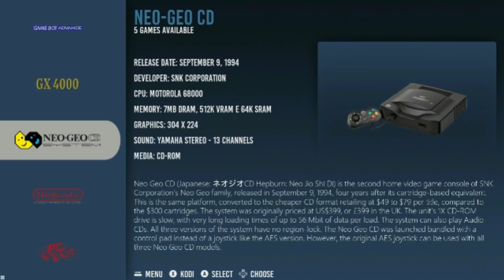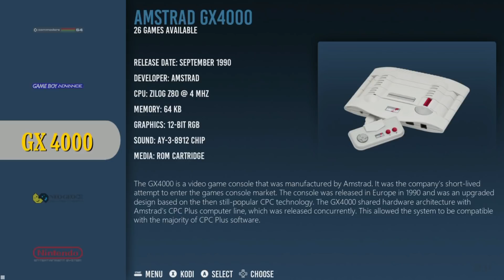NOVIDADES - BATOCERA 5.22 (BETA)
Neste video, mostro as principais novidades do Batocera 5.22, entre os detaques estão:

Atualização do RetroArch 1.7.7,
Todos os cores LibRETRO atualizados,
Atualização do Amiberry 2.25,
Acrescentado o emulador Dreamcast Win CE para a plataforma x64, permitindo funcionamento de jogos como Worms World Party, Virtua Cop 2, Sega Rally 2 entre outros,
Reestruturação do EmulationStation agora permite ter carrossel, grid e video preview, além de permitir temas do Retropie.

Espero que tenham gostado do vídeo, abraços =)